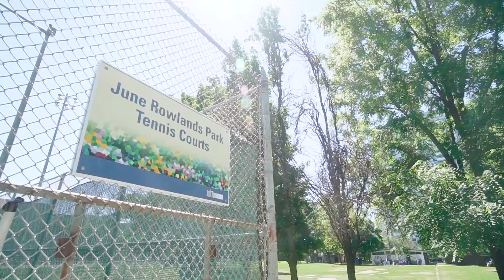532 Balliol Street, Toronto, Ontario